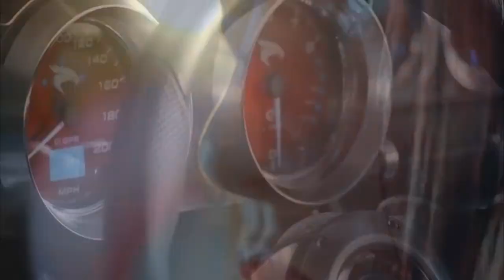New Chill Out Deep House Music 2020 Bikini Models Beach Maldivian Part 2 Full HD 2020